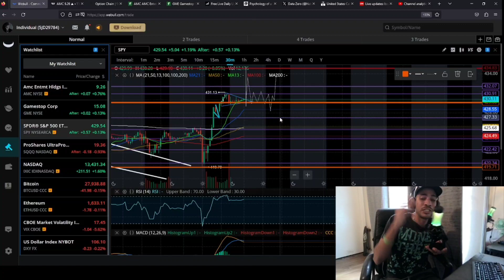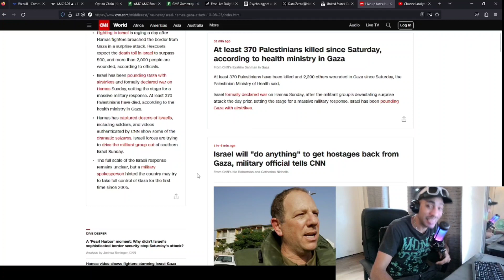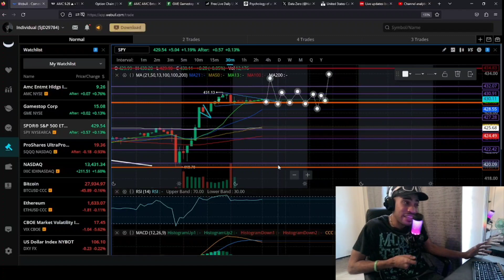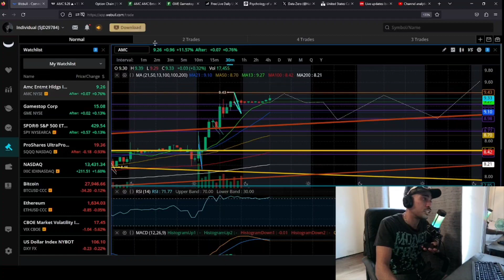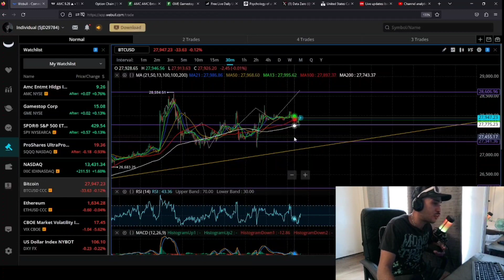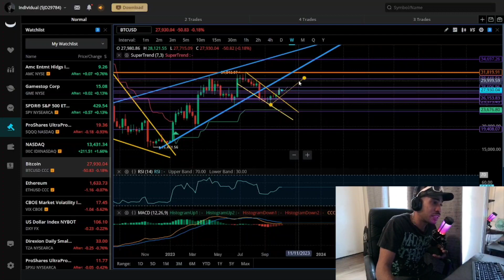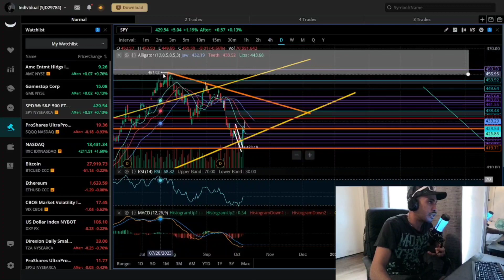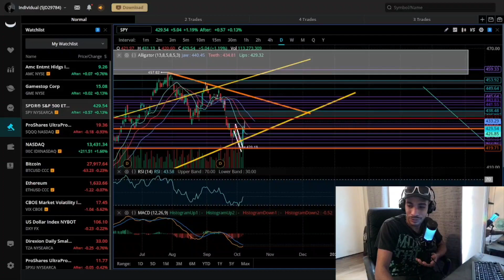New Developments Just Occurred How Will They Effect AMC / GME / SPY / BTC & What You Need Yo Know!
in this video I check out the news that happened over the weekend and see how it will effect my predictions and give my thoughts and opinions this video is not financial advice subscribe for more stock and crypto based content and please do your own research and technical analysis before buying any stock or crypto assets.

IG @Pwned_Exploit Twitter @Natep717

the discord is 50$ via cash app or paypal for the invite so if you want it you would have to send payment to cash app or PayPal with a note saying your name so I can match the payment to the email, instagram or Twitter that was used to contact me which ever you used to contact me is the name you should use in the note This IS IMPORTANT this way I can match payment to preson this is very important!
Thank you for your consideration and interest
"I post all my data T.A plays and more in the discord plus its a privte community rules are no fighting no cloning profiles be respectful if banned no refunds multiple warnings will be given b4 banning anyone thank you."

MAKE SURE TO LEAVE A NOTE WITH PAYMENT SO I CAN MATCH THE PAYMENT TO THE ACCOUNT THAT SENT IT THNK YOU ***